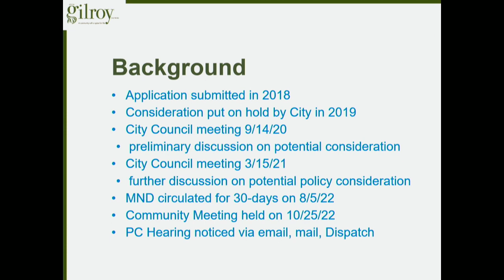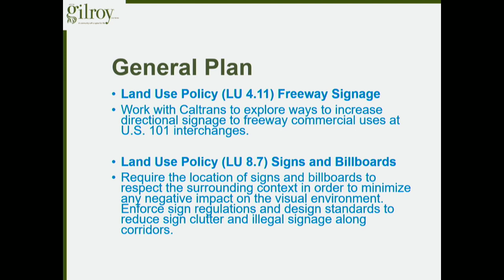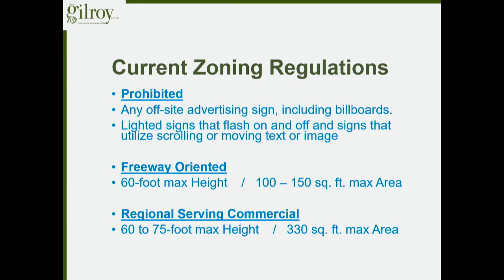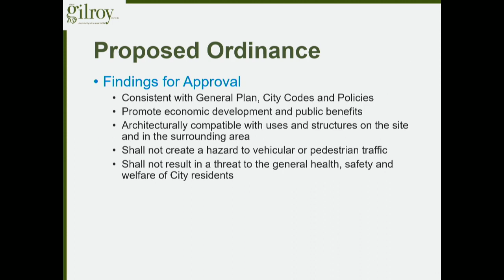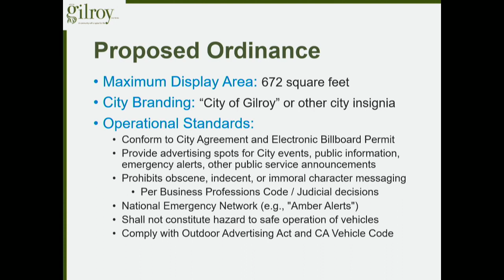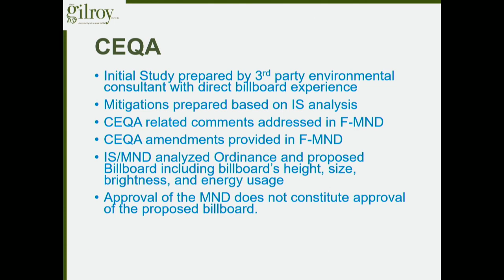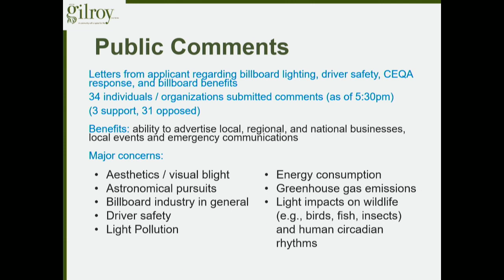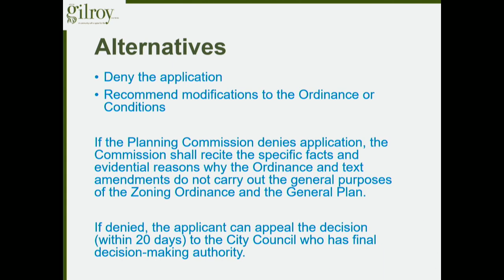Planning Commission Special Meeting January 19, 2023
Public Hearing: Electronic Billboard Ordinance and Initial Study/Mitigated Negative Declaration (IS/MND) (Z 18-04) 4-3 Vote to continue item to February 2, 2023